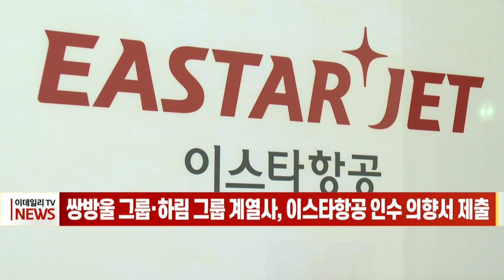[이데일리N] 쌍방울 그룹·하림 그룹 계열사, 이스타항공 인수 의향서 제출 (20210601)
기업회생절차를 밟고 있는 이스타항공이 이달 새주인을 맞이할 것으로 보입니다.
이스타항공이 어제 오후 인수 의향서 접수를 마감한 결과 쌍방울그룹, 하림그룹, 사모펀드 운용사 등이 LOI를 제출한 것으로 전해졌습니다.
크레인과 특장차를 제작하는 쌍방울 그룹 계열사 광림은 그룹 내 계열사와 컨소시엄을 구성했고, 하림 그룹 계열사인 벌크선사 팬오션도 인수 의향서를 제출했습니다.
이스타항공은 LOI를 제출한 인수 의향자를 대상으로 오늘부터 7일까지 예비 실사를 진행하고 오는 14일 매각 금액이 적힌 입찰 서류를 받습니다.